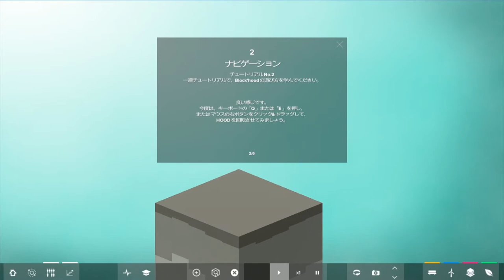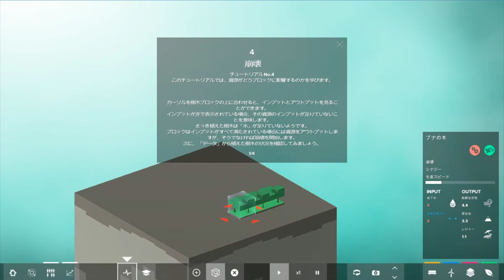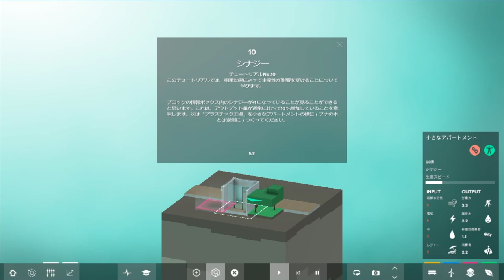[ 縦型シムシティ ] ブロックフード チュートリアル編 限られた大きさのマップを縦に使う新感覚シムシティ！